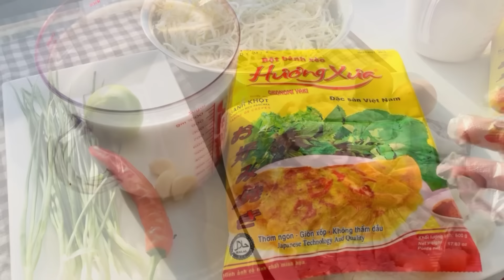Cho Giấm 5% Vào Bột/ Món Bánh Xèo Trở Nên Giòn Tan Hấp Dẫn Bạn Đã Thử Chưa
Bánh xèo là một món ăn truyền thống rất hấp dẫn
Rất quen thuộc với gia đình người việt
Để làm cho chiếc bánh xèo giòn tan hấp dẫn chỉ cần mẹo nhỏ ,chiếc bánh sẻ giòn rất lâu
Nguyên Liệu
Bột bánh xèo hương xưa 500 gram
Nước cốt dừa 900 mL
Đường 10 gram
Muối 2 gram
Bột nghệ 3 gram
Giấm 5% 15 mL
Hành lá 30 gram
Giá 500 gram
Dầu ăn
Tôm , thịt , mực mỗi loại 200 gram
Tuỳ gia đình dùng nhiều hay ít
Rau ăn kèm sà lách , cải bẹ xanh ,rau thơm

Cách Pha Nước Mắm Chua Ngọt Sánh Dẻo Ăn Bánh Xèo .Cơm Tấm /Món Nào cũng ngon /Để Cả Năm Không Hư